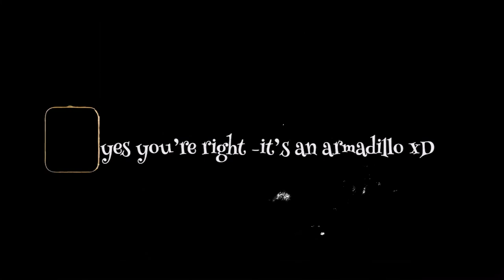Camo Lingerie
I'm a Mississippi boy raised hunting and fishing, around "deer camps" and hunting dogs, and all the good times that come in the outdoors.  My wife is so good natured to let me put this out.  I had some spectacular musicians help to bring this to life (Casey Combest - producer; Evan Walley - guitar and mixing; Tony Berry (piano/organ); Casey Adams (drums); Geri O'Neill (bass); Brent Beachtel (mastering) and of course Dawn Dixon on backup vocals.